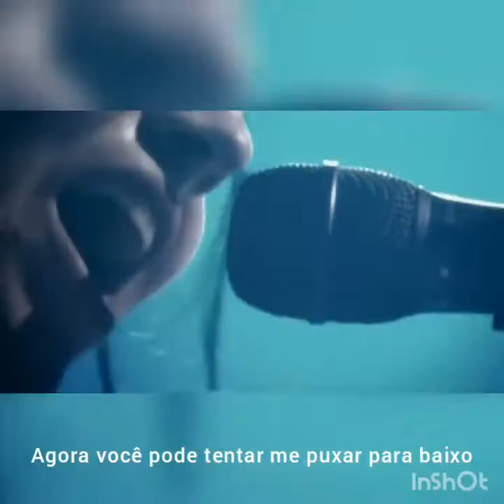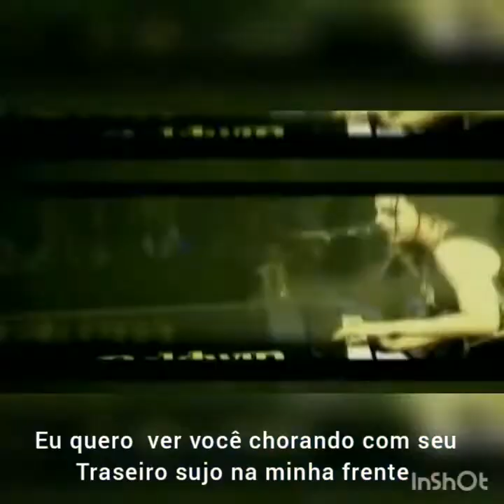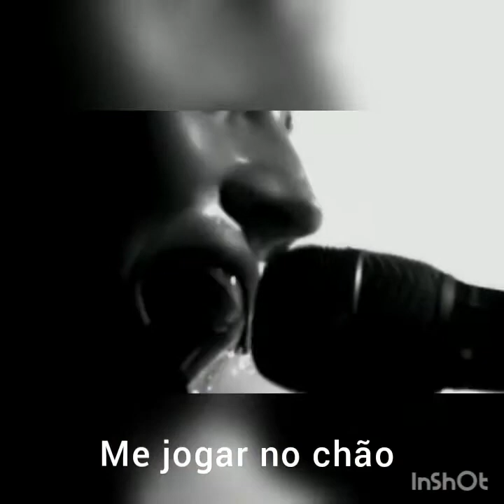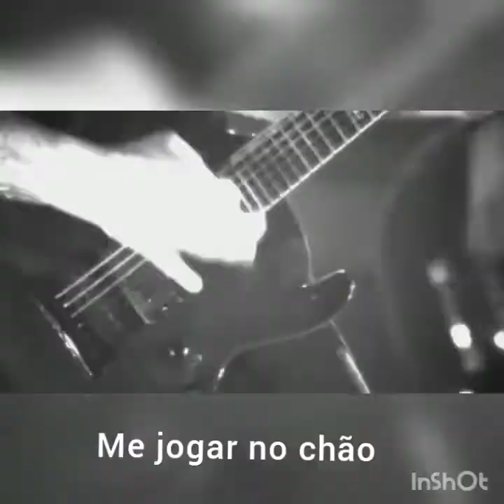Evanescence thoughtless legendado live in Paris 2004.